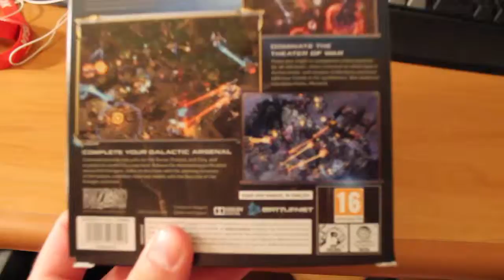Starcraft II Legacy of the Void - Quick Unboxing